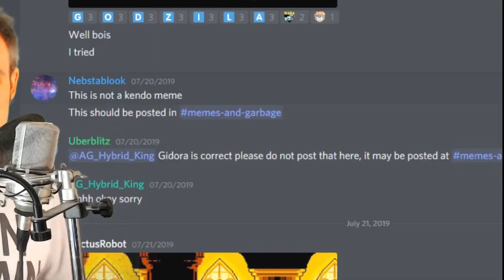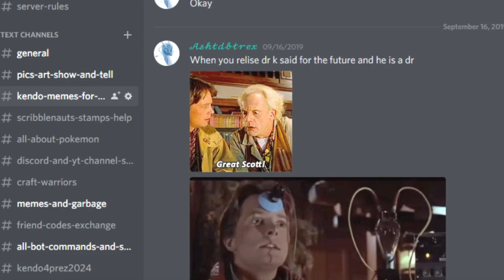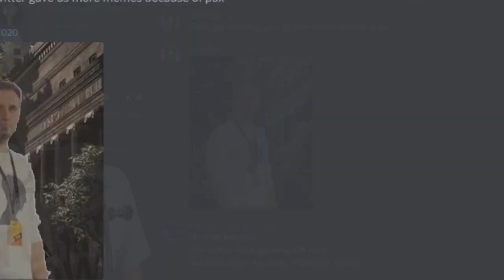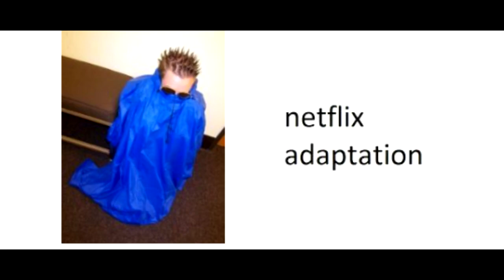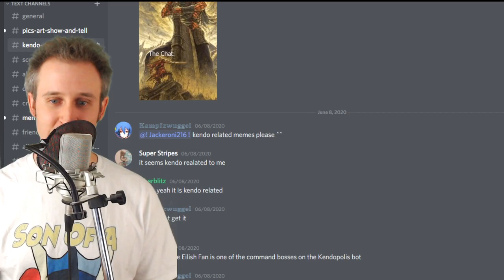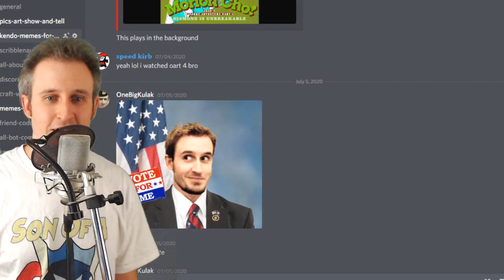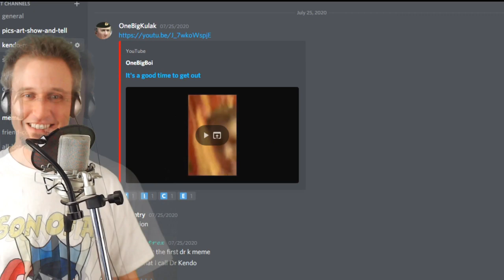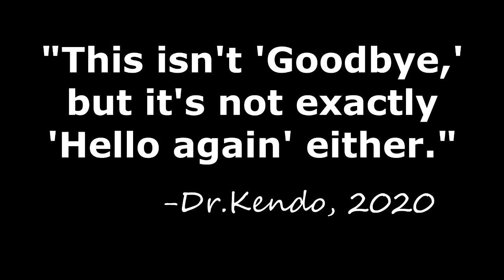Meme Review KENDO (the best one yet) - Animal Crossing, Smash Bros Tourney, Dead Channel, etc.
Meme Review (clap clap) KENDO!
Thanks to everyone who submitted memes via our Discord.
The end is not goodbye, but it's not "Hello again" either...that's all I can really say for now.